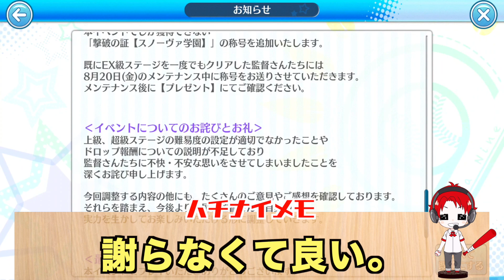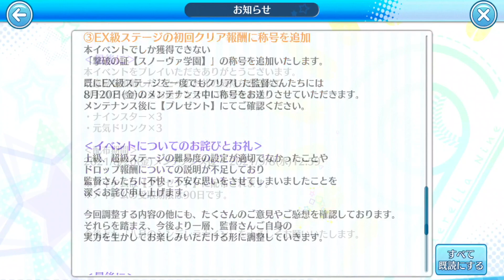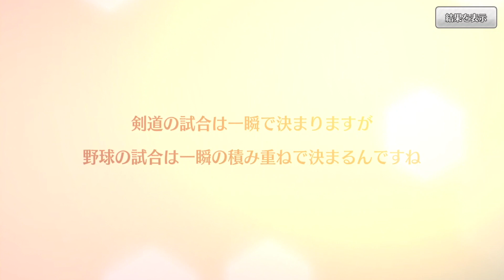【八月のシンデレラナイン】誕生日を祝うだけで専用クリベアが貰えるようになりました！！！【＃501】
これは嬉しいアプデですね。

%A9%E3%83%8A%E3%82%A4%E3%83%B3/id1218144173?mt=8